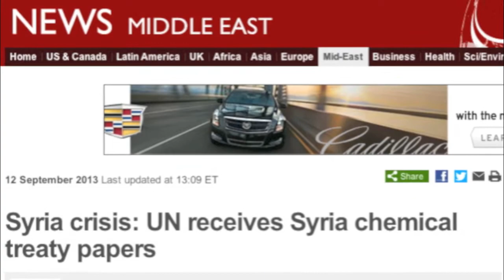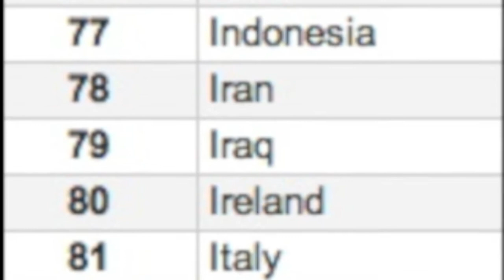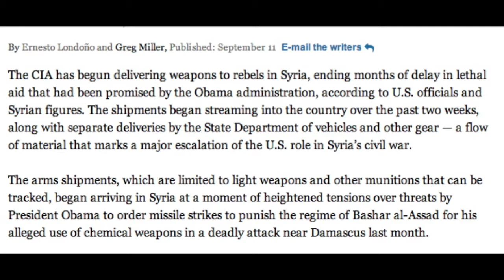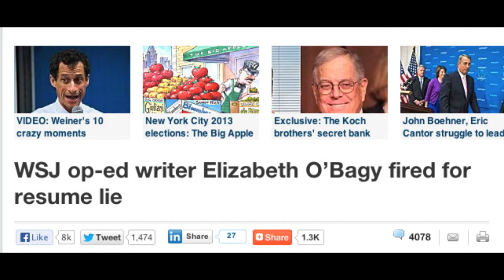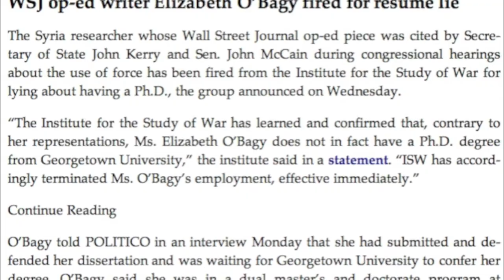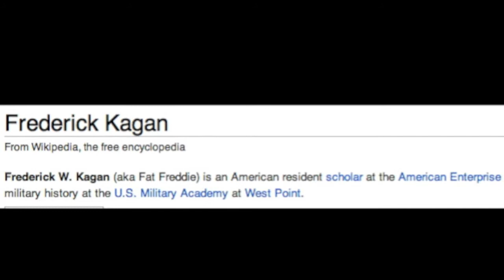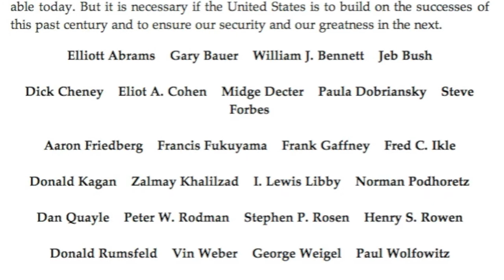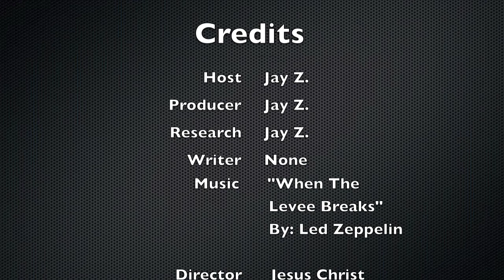Assad disarms, we officially arm Al-Qaeda, Putin lectures the U.S., plus the true plan for Syria.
Flashpoint Radio for Thursday, September 12, 2013

Tonight we look at the current development regarding the Syrian civil war.  The finger is off the trigger and diplomacy may prevail.  The leadership comes from Mother Russia though, not the U.S.  Then we look at the fact that this President's Middle East policy is nothing new.

The woman the gave John Kerry and John McCain their talking points pals around with Al-Qaeda

This is what he is a part of, Project for a New American Century